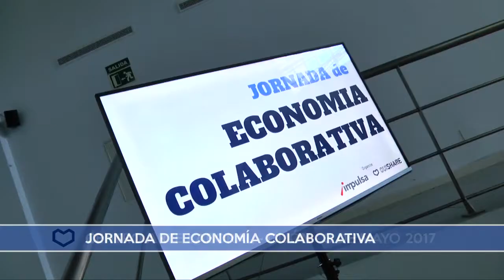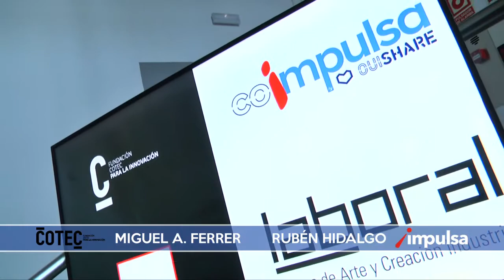COIMPULSA BY OUISHARE - GIJON TERRITORIO COLABORATIVO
La comunidad de emprendedores y conectores Ouishare junto al Ayuntamiento de Gijón debaten y organizan la primera jornada de economía colaborativa en Gijón.